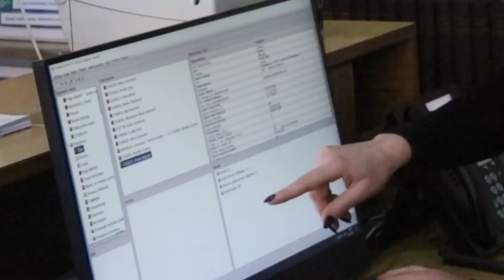Otvaranje kabineta za japanski jezika na Filozofskom fakultetu UNSA - Impuls znanja 138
U protekloj godini Filozofski fakultet u Sarajevu završio je projekat pripremanja učionice za rad sa studentima a koji izučavaju japanski jezik i kulturu. Projekat je finansirala Vlada Japana posredstvom Ambasade u Bosni i Hercegovini. U prethodnom periodu izvršeni su neophodni građevinski radovi na uređenju prostorije unutar zgrade a nakon toga opremanje učionice savremenom informatičkom i komunikacijskom opremom.